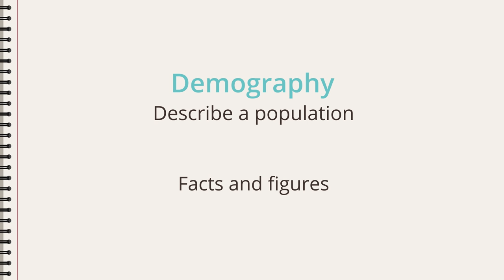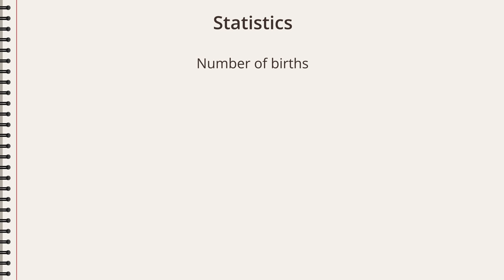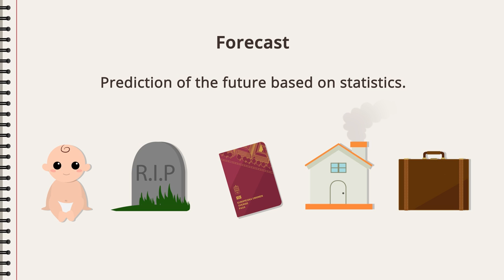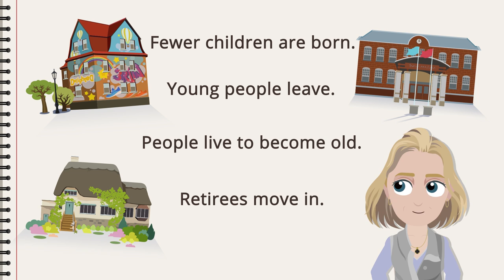Demography Introduction (Geography) - Binogi.com